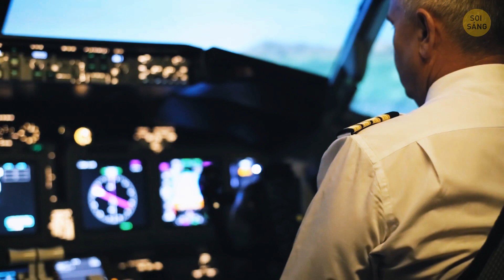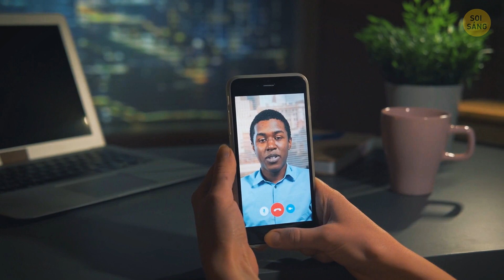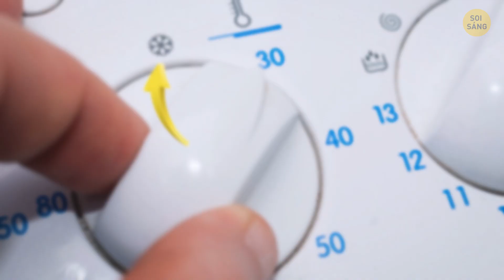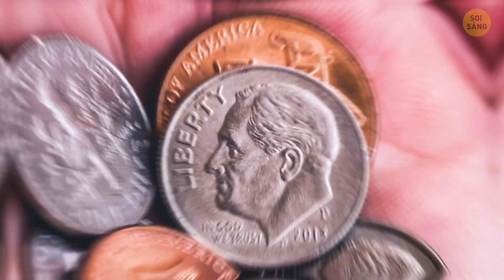47 Đồ Vật Có Mục Đích Phụ Không Rõ Ràng